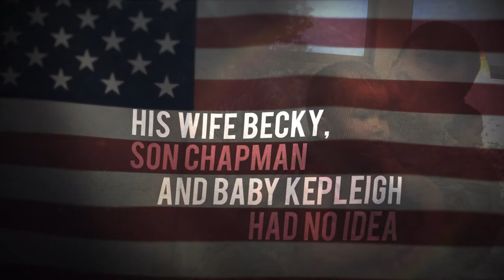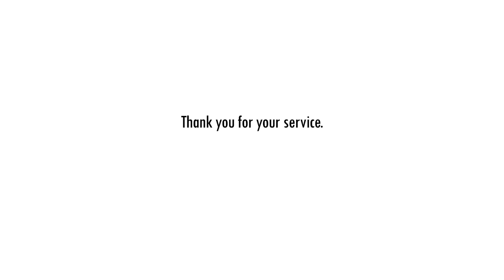MSGT Matt Gregg Returns Home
Soldier returns home to surprise wife and family at Chick Fil-A in Powdersville SC